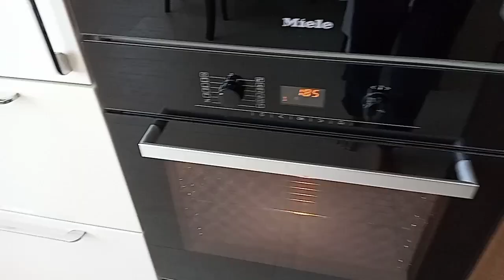Swirl Blueberry Cheesecake|Simply Mel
Ingredients:

Base:
185 g.brown biscuits
50 g.melted butter
a little amount of lemon zest

filling:
250 g.cream cheese
50 g.sour cream
100g.granulated sugar
100g.Powdered sugar
2 tbs cornstarch
2 eggs (room temperature)
2 tbs lemon juice
a bit of lemon zest
vanilla sugar

130 g.blueberries(fresh or frozen it works)
50g.granulated sugar
2 tbs lemon juice

hope you enjoy and like my recipe